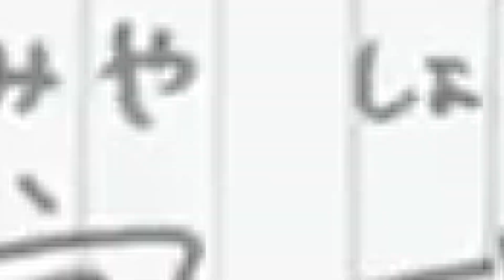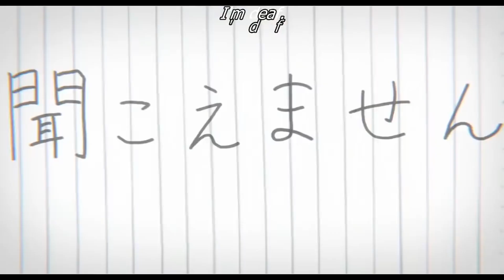King「AMV」A Silent Voice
In this video you will see a music video about A Silent Voice and it's two main characters Shouko, Shoya. This music video is to the great song by Lauren Aquilina.

▶Media Showed In Video
A Silent Voice Movie